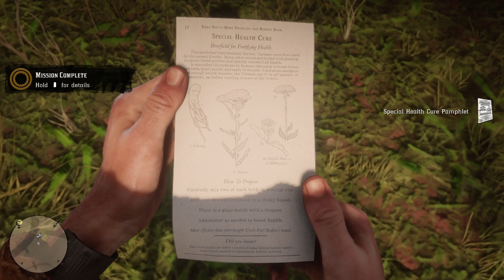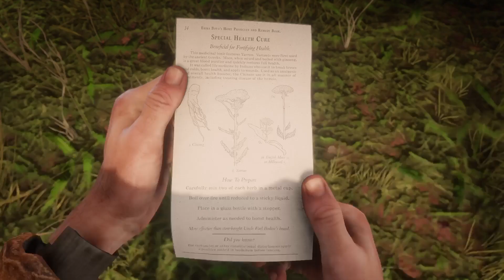Red Dead Redemption 2 no good deed